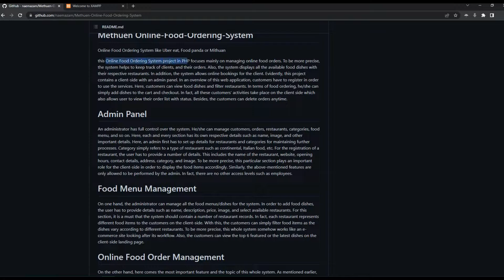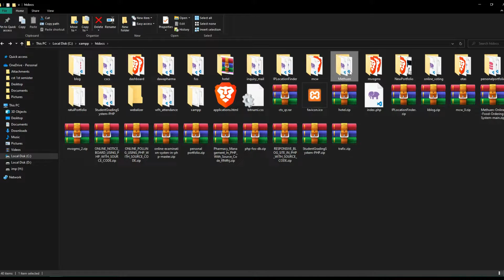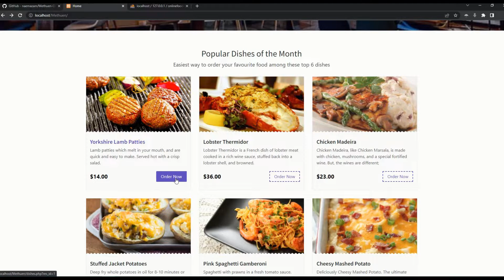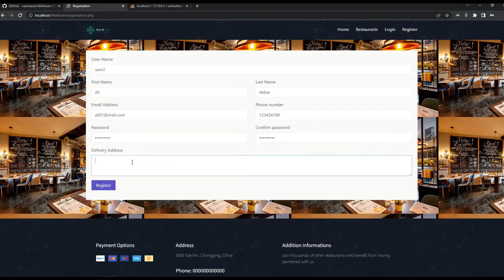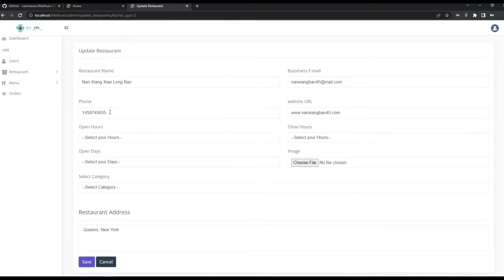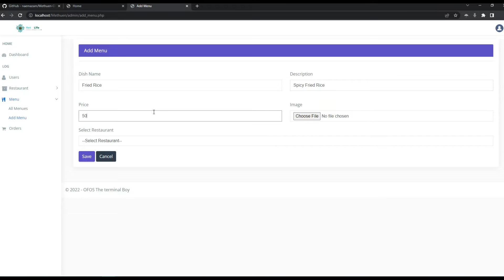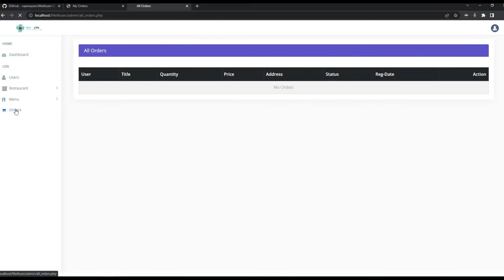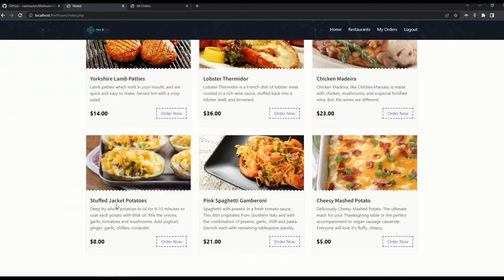Full-Stack Online Food Ordering System with Admin Panel using PHP MySQL | The terminal Boy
This Online Food Ordering System project in PHP focuses mainly on managing online food orders. To be more precise, the system helps to keep track of clients and their orders. Also, the system displays all the available food dishes with their respective restaurants. In addition, the system allows online bookings for the client. This Online Food Ordering System project is Full-Stack Web Application

An administrator has full control over the system. He/she can manage customers, orders, restaurants, categories, food menu, and so on. Here, each and every section has its own respective details such as name, image, and other important details.

On the other hand, here comes the most important feature and the topic of this whole system. As mentioned earlier, customers can make their orders and the orders are submitted in pending status under the admin panel. An admin can view a list of order details such as the customer’s name, food item, quantity, price, address, status, and order date. By default, the system marks each order in dispatch status which can be visible from both panels.

✅ Available Features:
Client-Side
Admin Panel
Filter Food Items
Filter Restaurants
Order Foods
Add to cart system
View personal orders
Restaurant Management
Food Category Management
Food Menu Management
Manage Food Orders
Cancel Orders
Customer Management
Total Earnings

(Free codes on telegram, join fast!!! )

₿  BTC -